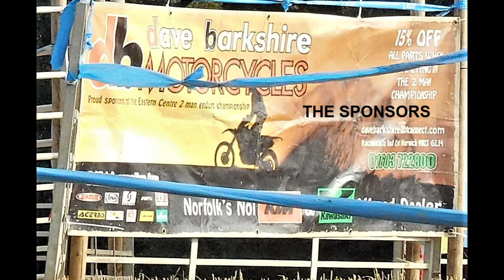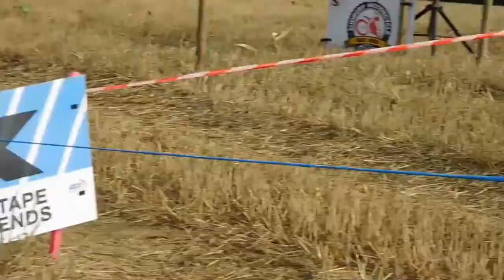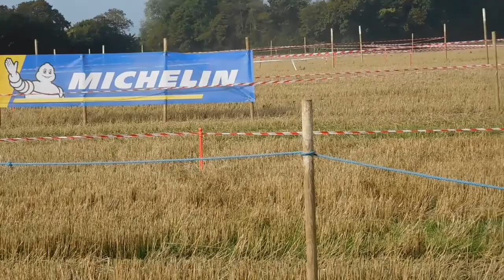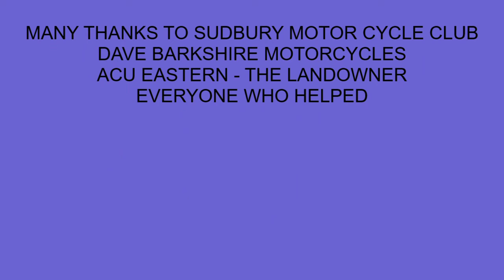PEBMARSH TWO MAN ENDURO 2021 1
Motor Cycle Enduro